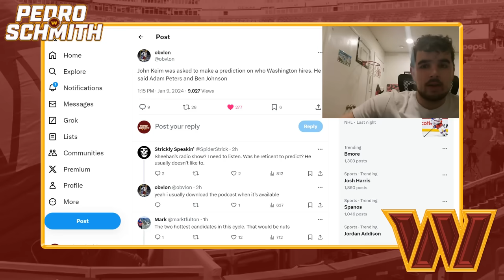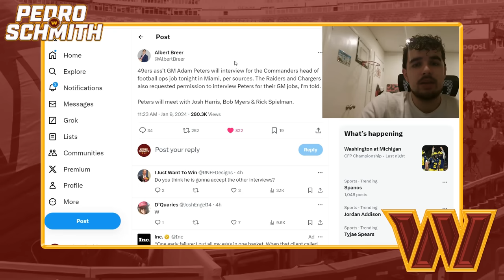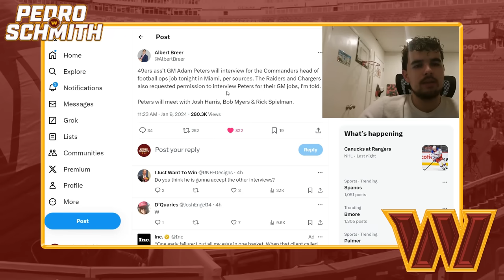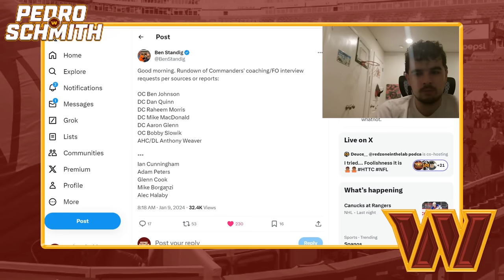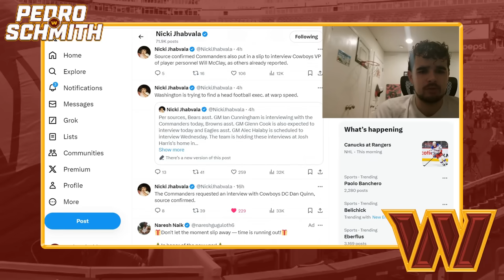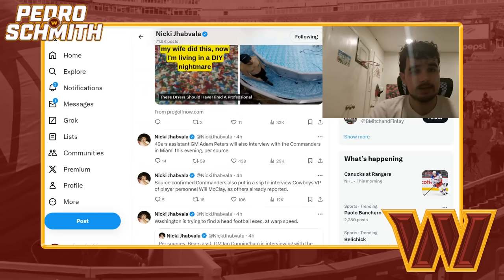John Keim Predicts The Washington Commanders Will Hire Adam Peters + Ben Johnson. Josh Harris